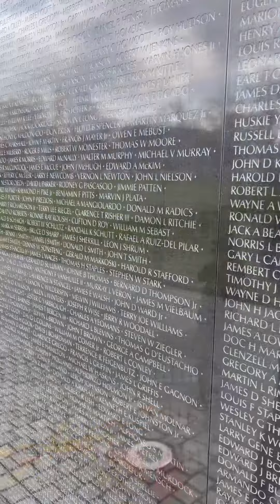Washington, D.C. - Day Trip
📍 𝙒𝙖𝙨𝙝𝙞𝙣𝙜𝙩𝙤𝙣 𝘿𝘾 🇺🇸

Here is a brief video documenting our recent visit to our nation's capital, Washington, D.C.

Since relocating to Maryland two decades ago, we've become the go-to guides for Washington, D.C. for family and friends visiting our home.

This past weekend, it was my brother's turn, who was visiting from India. When he expressed interest in sightseeing in D.C., we hopped in our car and drove an hour and a half to begin our sightseeing adventure.

Typically, we take guests to most of the attractions in and around the National Mall. There are numerous attractions to see, but with limited daylight in the winter, we managed to visit the following before the day's end:

1. The White House
2. The Washington Monument
3. The World War II Memorial
4. The Vietnam Veterans Memorial
5. The Lincoln Memorial
6. The Korean War Veterans Memorial
7. The United States Capitol

Due to the diminishing daylight, we opted to skip attractions around the Tidal Basin, namely the Martin Luther King, Jr. Memorial, the Franklin Delano Roosevelt Memorial, and the Jefferson Memorial. Furthermore, there are numerous museums for museum enthusiasts, which may require a week or more to fully explore. This may provide my brother with an excuse to visit D.C. again.